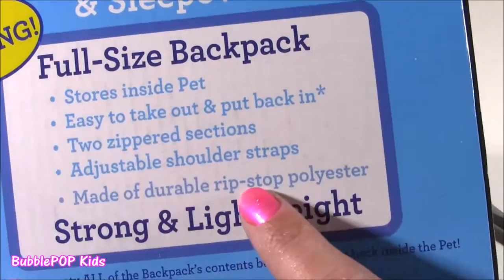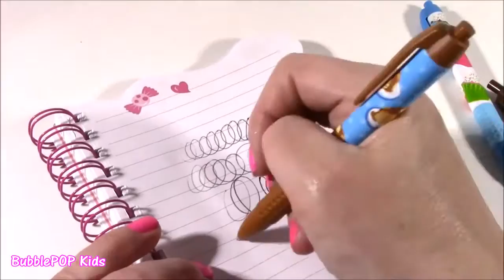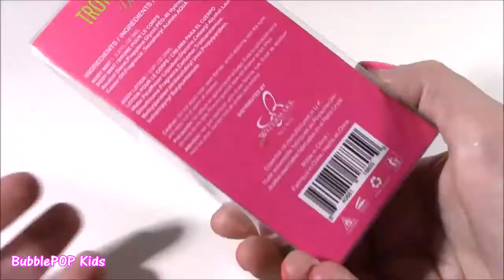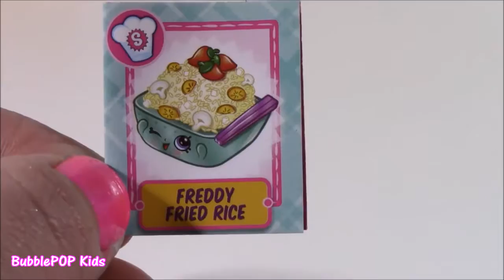New LIP BALMS! Secret Life of PETS! Chocolate Lip GLOSS! Scented Pens! Lotion & Bread Squishy! FUN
Hi Guys!  in this video we open tons of sweet beauty treats and a Huge Bread SQUISHY! Soo much FUN! ENJOY!

UciLZrvlZPLQvOUaq7e-HPFw4ZL